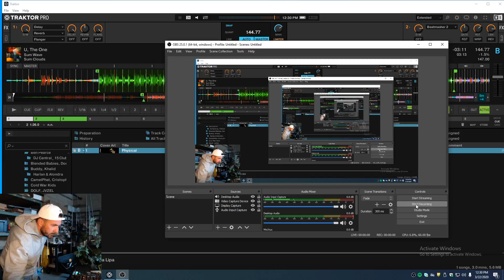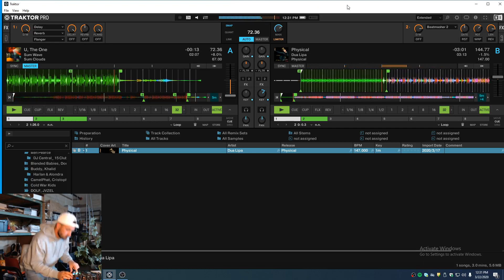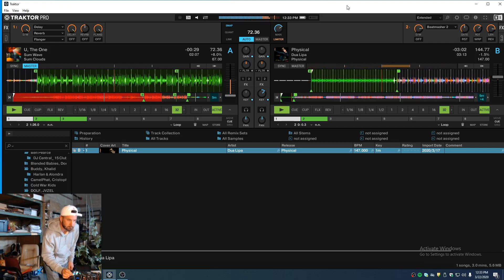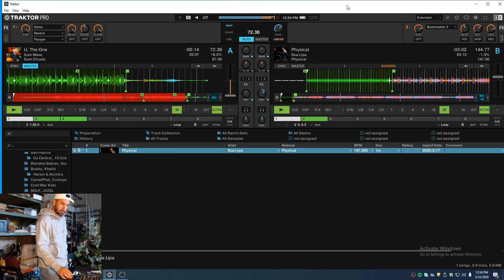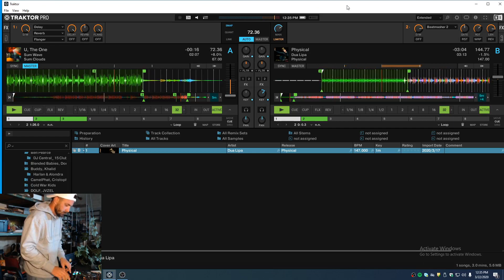You the one I want to eat bats w/